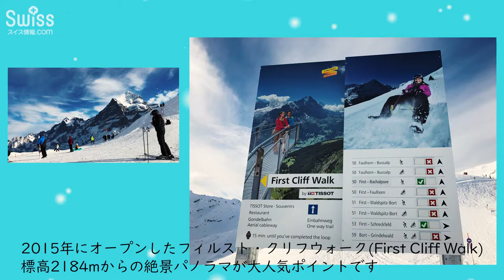クリフウォークは迫力満点！スイスアルプスの絶景を望める展望デッキ【スイス情報.com】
クリフウォーク（Cliff Walk）は、グリンデルワルト（Grindelwald）にあるフィルスト（First）行きのゴンドラを下りて徒歩数分の更に上に登る、オーバーヨッホ（Oberjoch）行きのチェアリフト乗り場の近くにがあります。
標高2184メートルの『絶壁』（cliff）を正に『歩く』（walk）ので、その迫力たるや、泣き叫ぶ幼児がいたほどです。
高所恐怖症でなければ、グリンデルワルト氷河やシュレックホルン(Schreckhorn)、ヴェッターホルン(Wetterhorn)、アイガー(Eiger)のパノラマ絶景パノラマが楽しめるこれほどの絶景はありません。